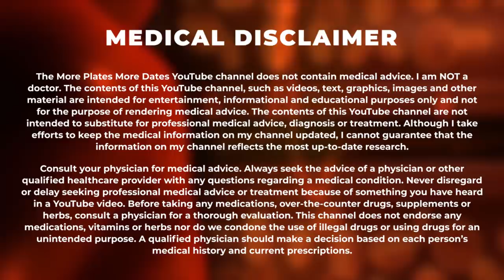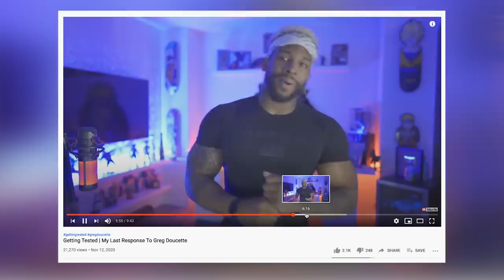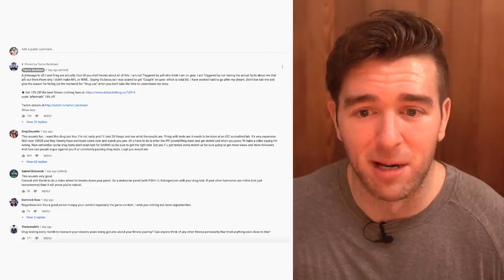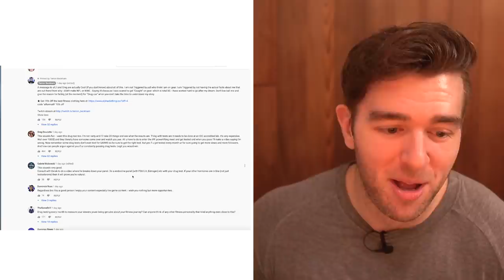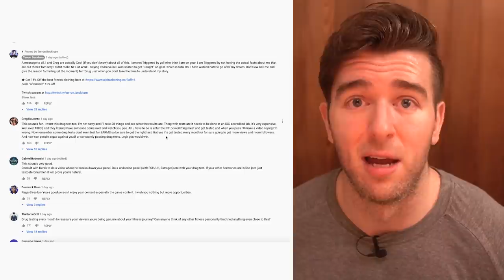Terron Beckham Drug Test Results PROVE He's Natural!? Let's See